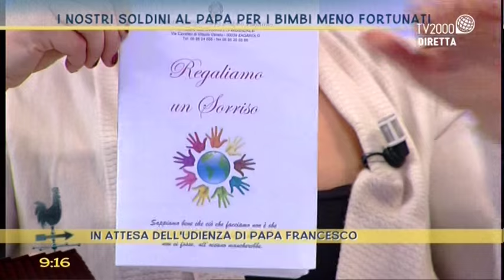I nostri soldini al Papa per i bimbi meno fortunati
Gli studenti dell'Istituto comprensivo statale di Zagarolo raccontano, con Suor Angela Lucia, il loro incontro con Papa Francesco.